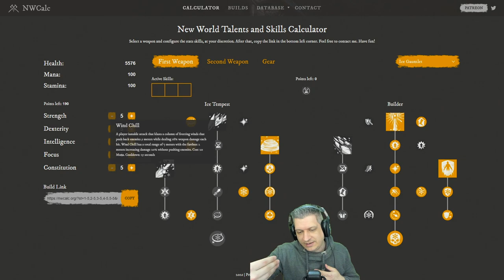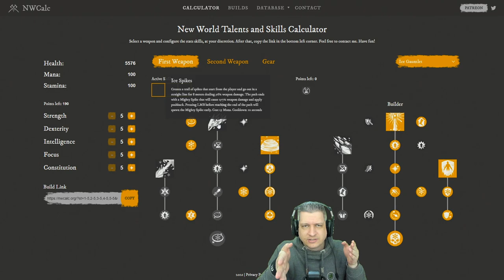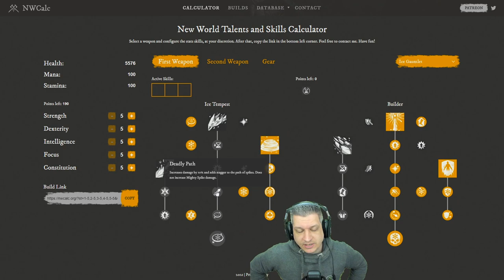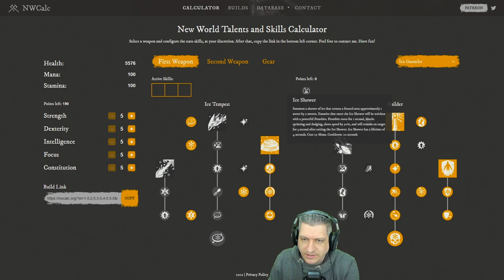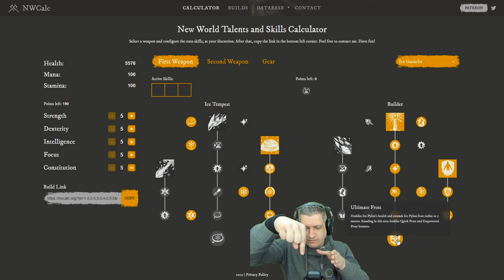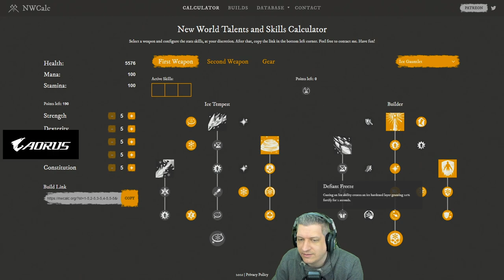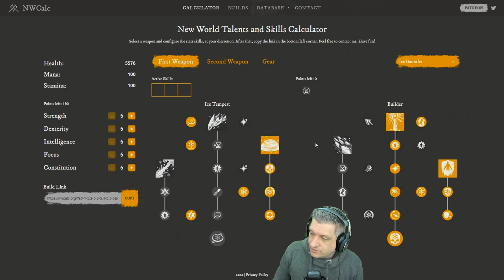GUIA DE ARMAS E BUILDS - MANOPLA DE GELO! | NEW WORLD DICAS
Vídeo com o Ogro trazendo mais um vídeo do guia explicando as habilidades e passivas de cada uma das armas do New World!
A arma de hoje é a Manopla de Gelo ou Ice Gauntlet, primeira arma que utiliza mana e possui ótimas magias com muito controle de grupo e dano!